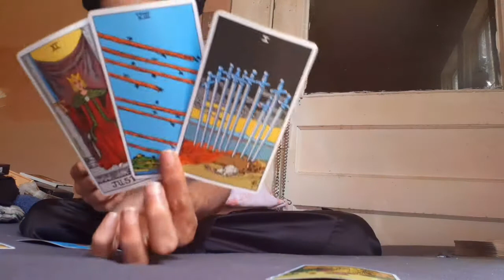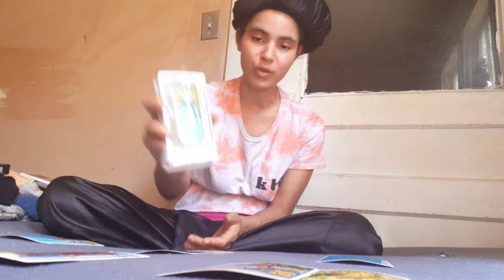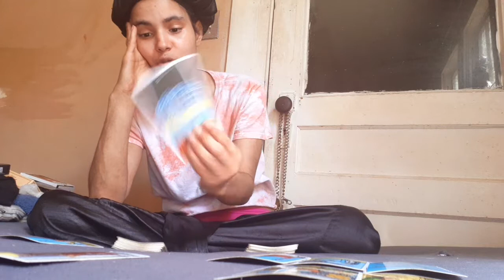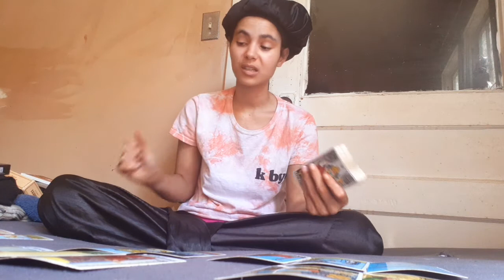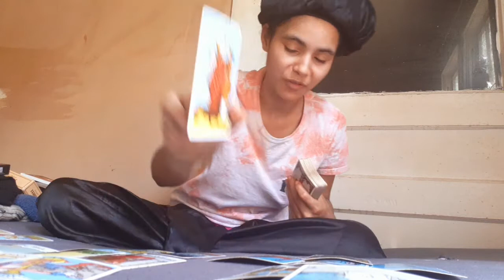CollectiveLoveMessageFreestyle🌠"She say she tired but if she tired tell me why she ain't leave yet"